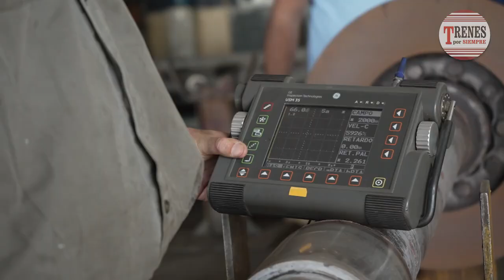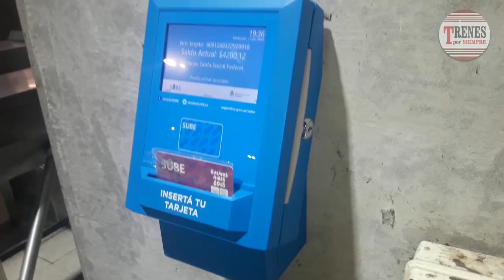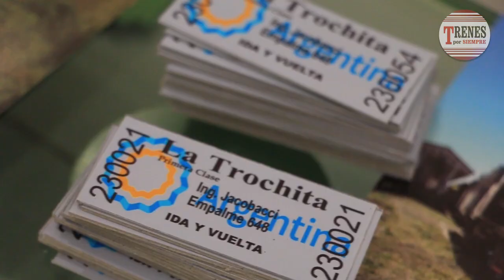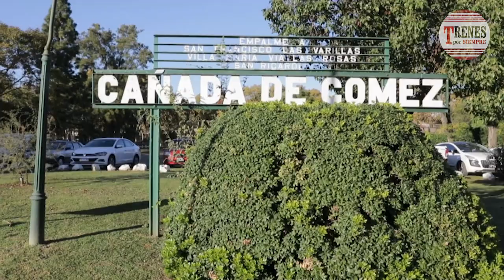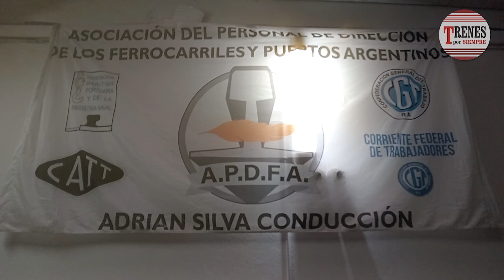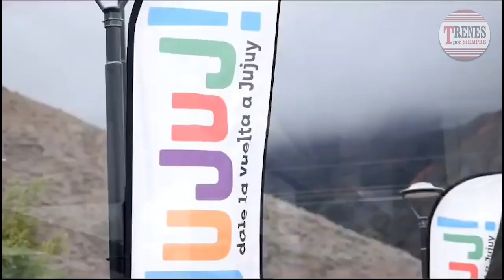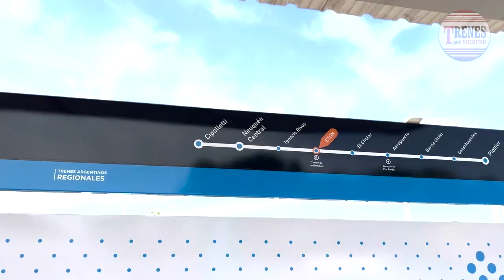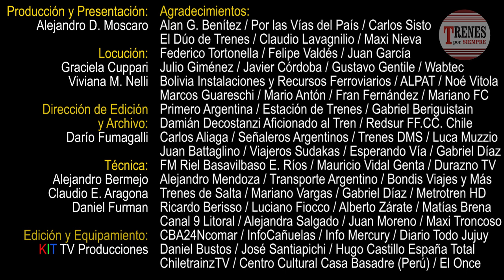Compacto de noticias Nº 278 - Cambia control de proyectos ferroviarios con créditos internacionales.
Trenes por Siempre Nº 278 - 23 de agosto 2024.